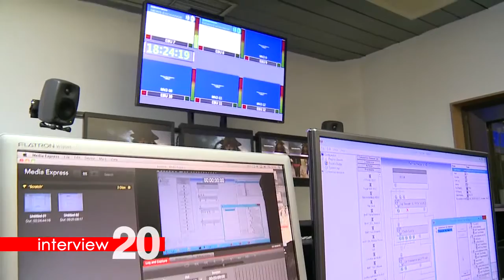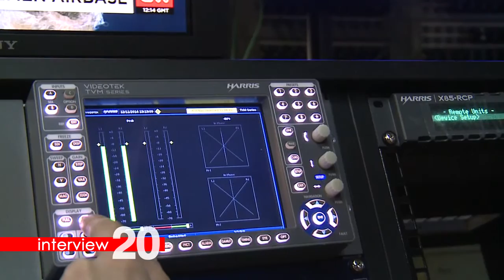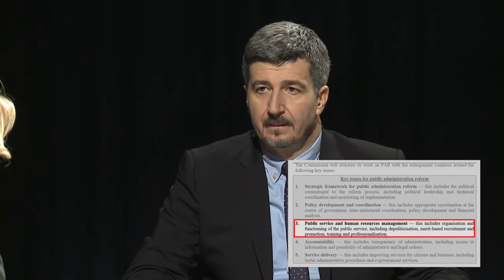Interview 20 - Belmin Karamehmedović